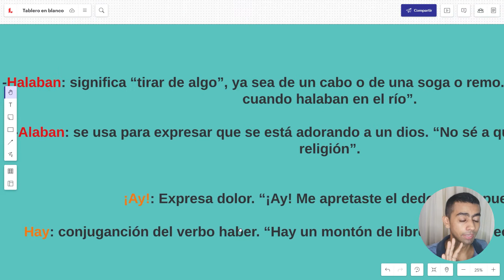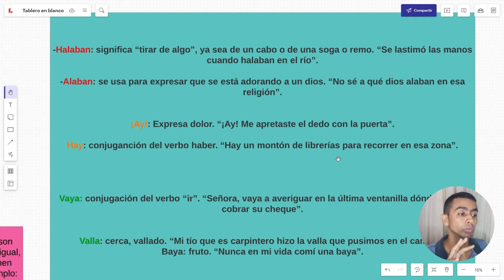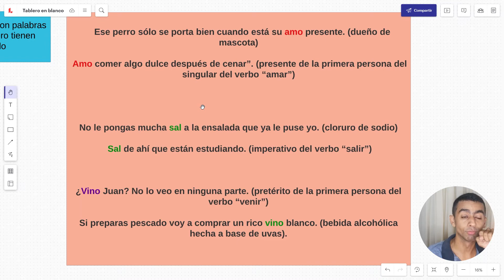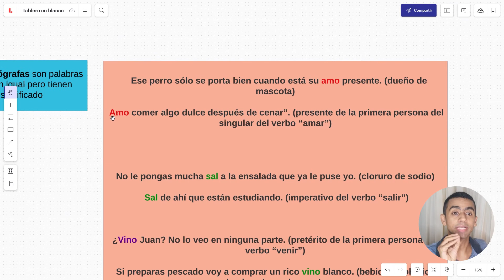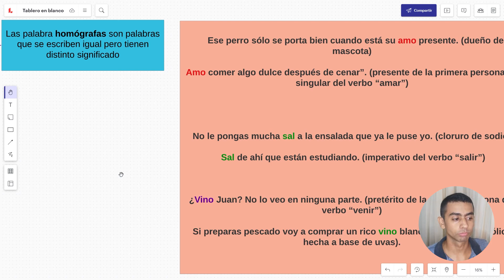PALABRAS HOMÓFONAS Y HOMÓGRAFAS 👨‍🏫👀💬 [DEFINICIÓN Y EJEMPLOS DE ESTAS PALABRAS] - Elprofegato 😺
🔵 INFORMACIÓN DEL VIDEO🔵  :

HOY VAMOS A APRENDER, DE UNA MANERA SENCILLA, RÁPIDA Y MUY DIDÁCTICA, CUÁL ES LA DIFERENCIA ENTRE LAS PALABRAS HOMÓFONAS Y LAS PALABRAS HOMÓGRAFAS ¡DISFRÚTALO! 😻😸🧐

INFORMACIÓN RELACIONADA:

palabras homógrafas

palabras homófonas ejemplos 100

oraciones con palabras homófonas

palabras homófonas y homógrafas

10 palabras homófonas

diccionario de palabras homófonas

palabras parónimas

textos con 20 palabras homófonas

palabras homófonas

palabras homógrafas y homófonas

oraciones con palabras homógrafas

10 palabras homófonas y 10 palabras homógrafas

texto con palabras homógrafas

palabras parónimas

juegos de palabras homógrafas

palabras homófonas

10 palabras homófonas y 10 palabras homógrafas

palabras que se escriben igual pero tienen diferente significado con tilde

palabras homógrafas definición

palabras homófonas con p